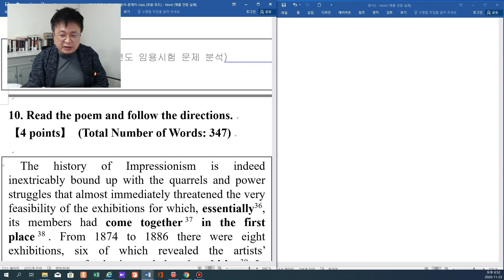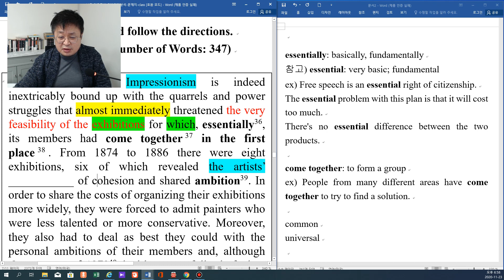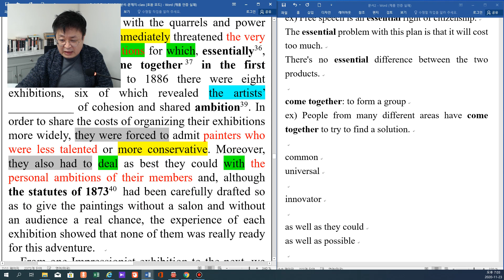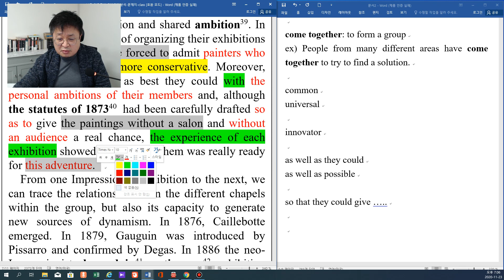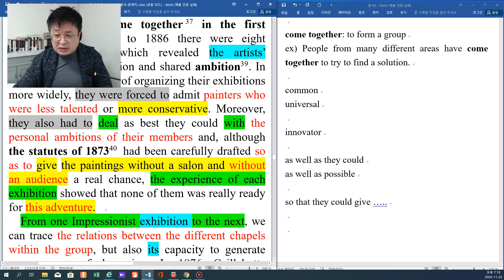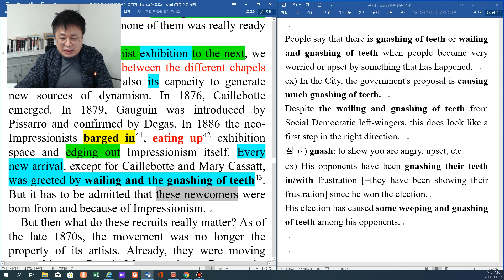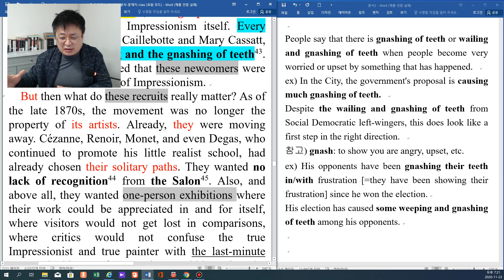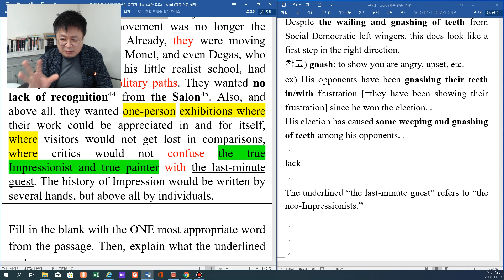2021년도 임용고사 일반영어/문학 B 10번 지문 해설